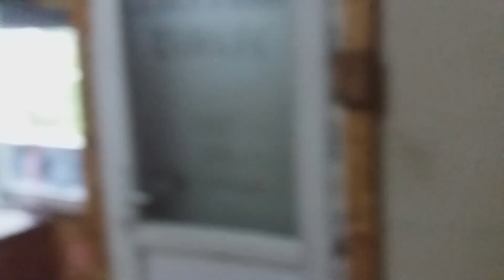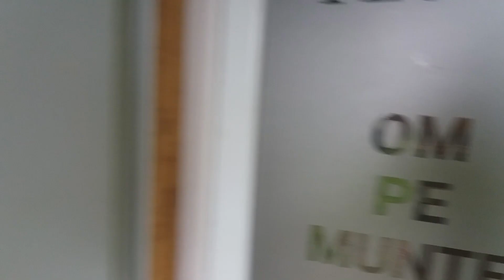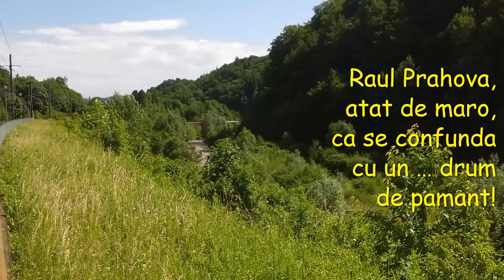Plecaram 9 spre Florei dar am ajuns doar 3 / 02.07.2021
Ileana ,Ioana si Andrei sint cei trei ce au ajuns la destinatie,tot la refugiu,

si o explicatie amanuntita neconventionala :) ,numai pentru cunoscatori, iar pentru ceilalti. :))))